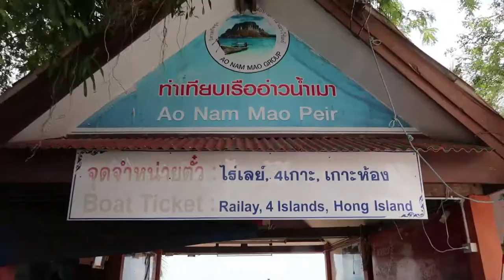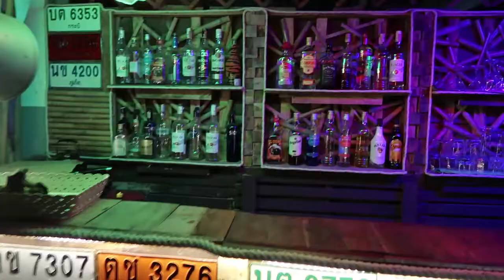WORLD FAMOUS CLIMBING ON RAILAY BEACH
Whilst I was Staying in Ao Nang in Krabi, Thailand I did a climbing trip over on Railay Beach. It was Awesome! In the evening I went to my favourite reggae bar, "Fin" and enjoyed watching the amazingly talented guitarist and owner, Hem. We also got to jam in ourselves!